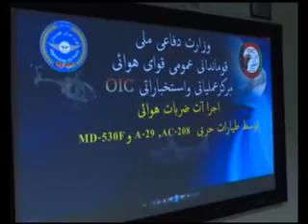PASHTO NEW 03 August 2019 پښتو خبری سرویس